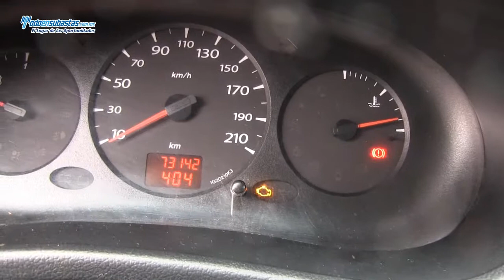RENAULT Kangoo Express Pack A/A / 2011